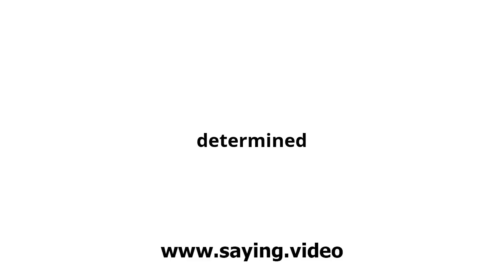How to say determined in English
A short video showing how to pronounce determined.